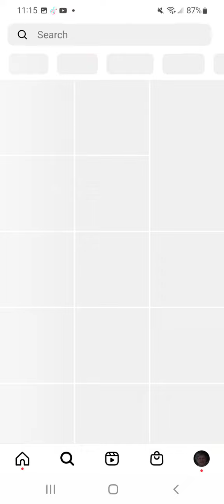boy meets world ig